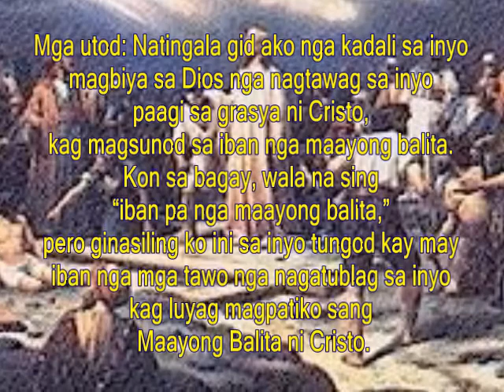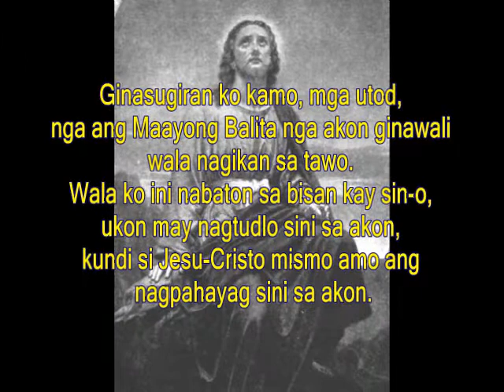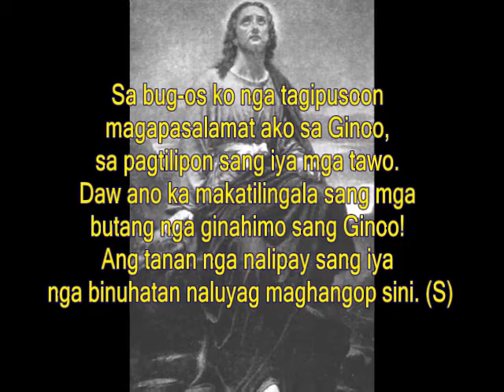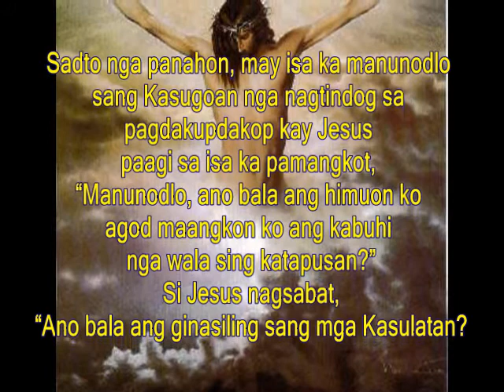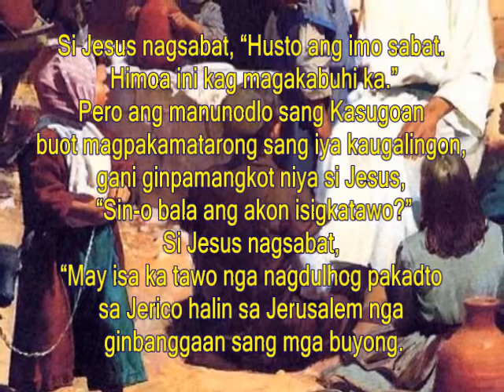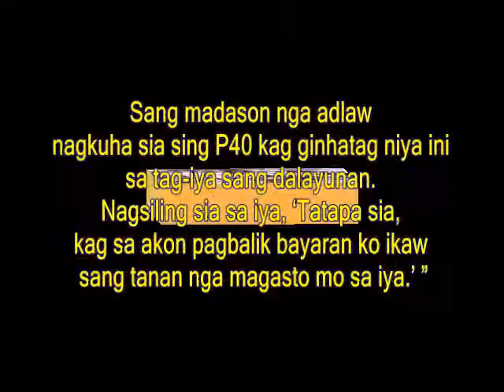Oktubre 5, 2020 - Daily Mass Readings Hiligaynon (Lucas 10:25-37)